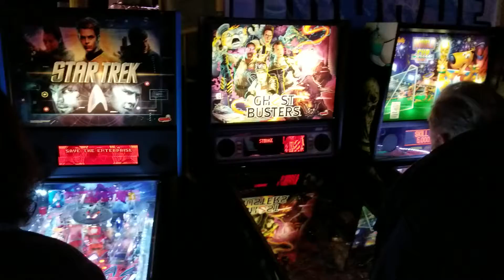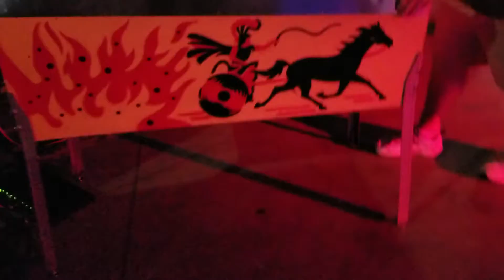Magfest 2019 Pinball Walkthrough